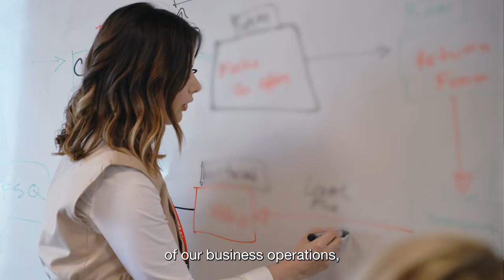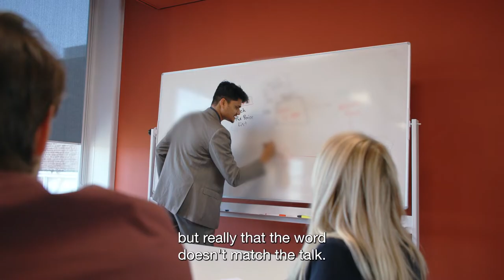Interviewing Young Teijin Aramid Professionals | Visualizing the sustainable future of Teijin Aramid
Our future, the young employees are highly motivated and driven to make an impact for the world. This passion is only possible because Teijin Aramid embraces different cultures, experiences, and academic backgrounds. Check out how our young employees are confident in building a sustainable impact  with aramids.